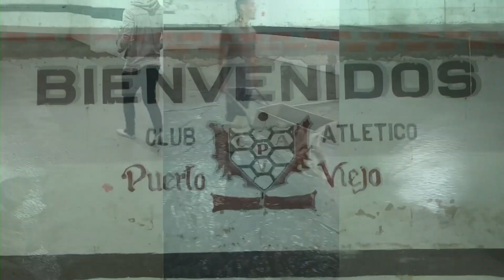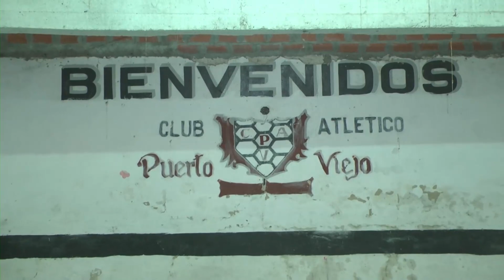ElExplorador - VECINAL - PUERTO VIEJO